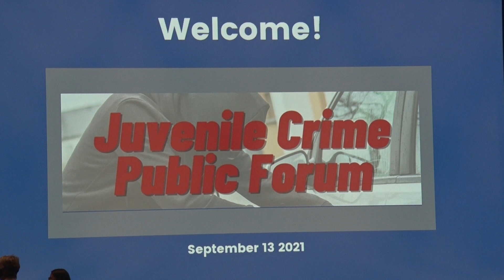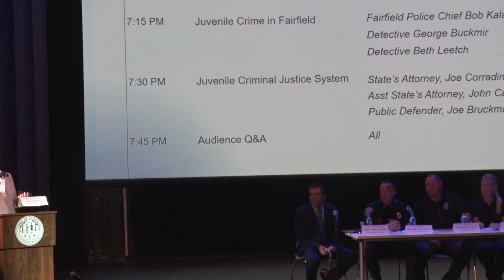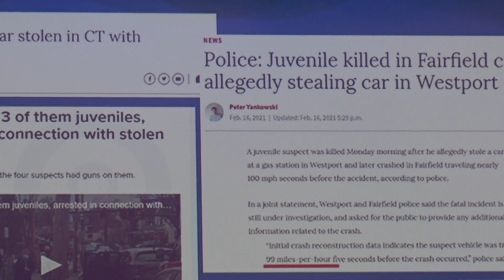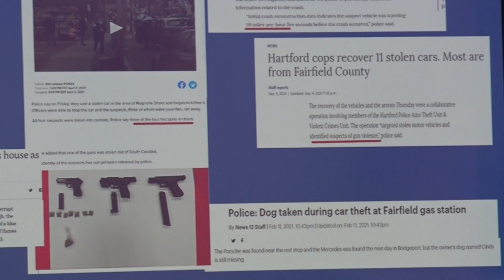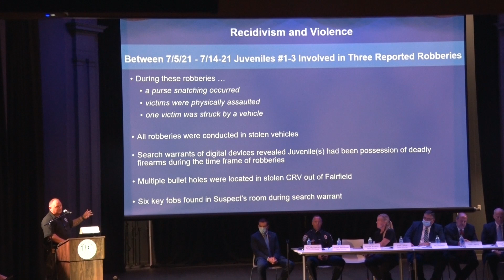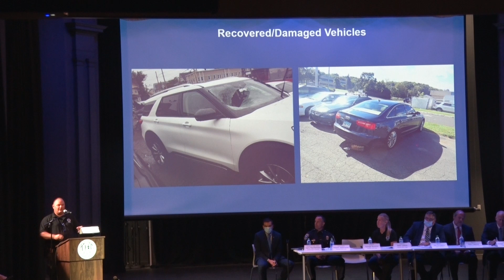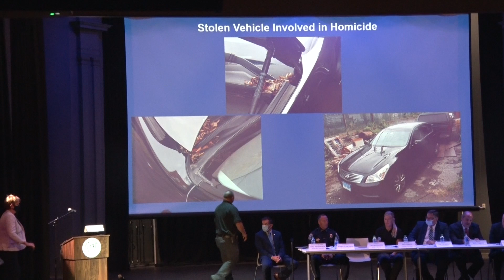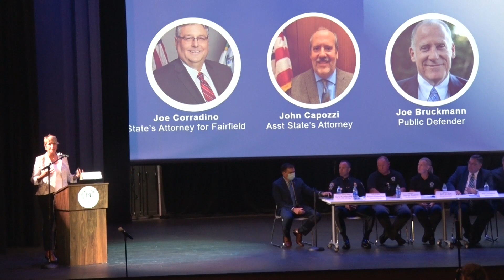Juvenile Crime Public Forum 9/13/2021